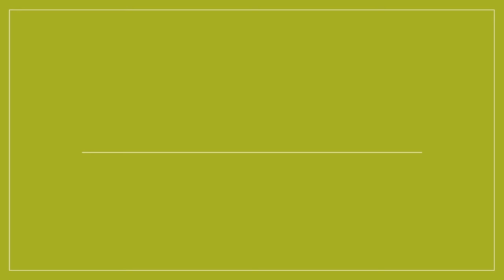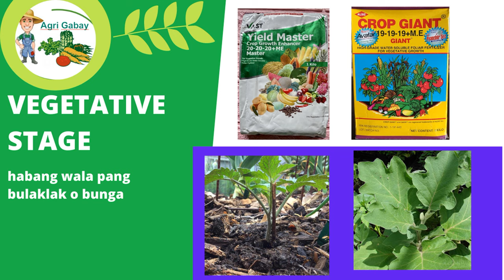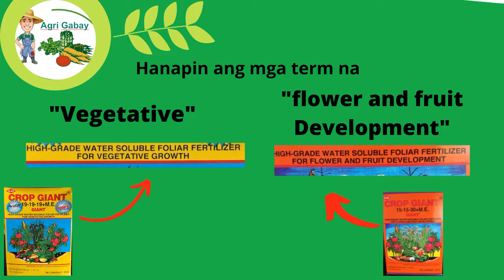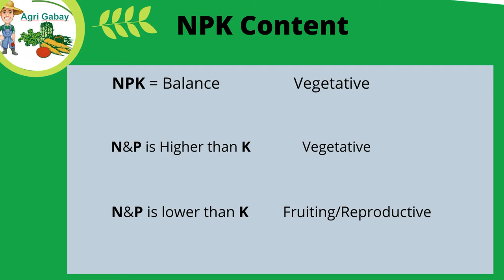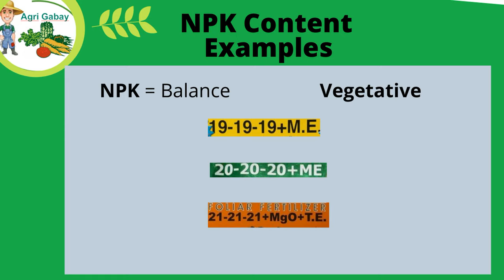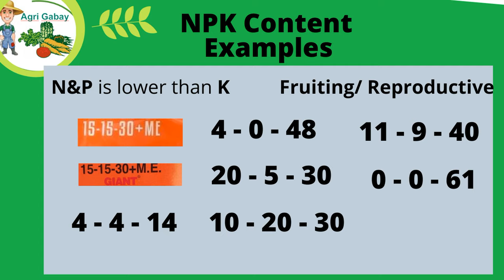Ibig sabihin ng iba't ibang kulay ng Foliar Fertilizers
This video will explain the meaning of the Foliar fertilizers color and how to determine if this fertilizer is for Vegetative or Reproductive stage

Sa video na ito ay ituturo kung ano ang ibig sabihin ng mga kulay ng foliar fertilizers at kung ano ang mga pwedeng basihan para masabi na ito ay para sa mga namumunga na o pampabulas sa mga wala pang bunga.